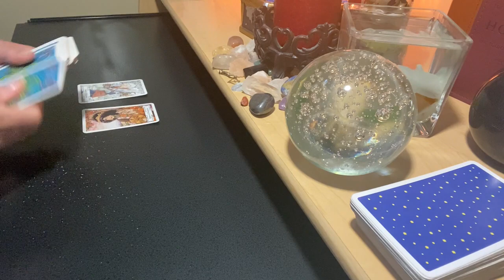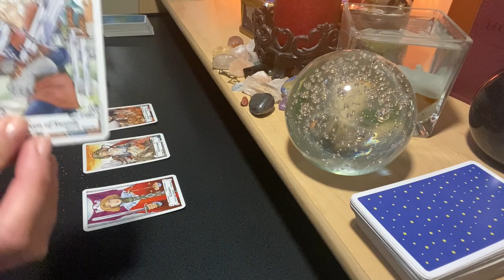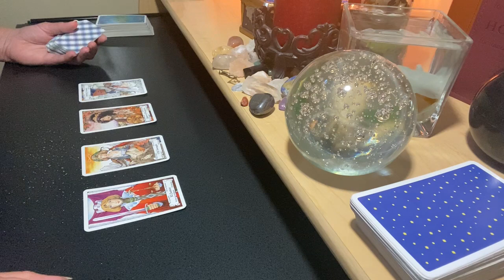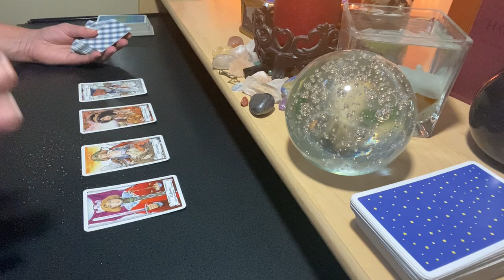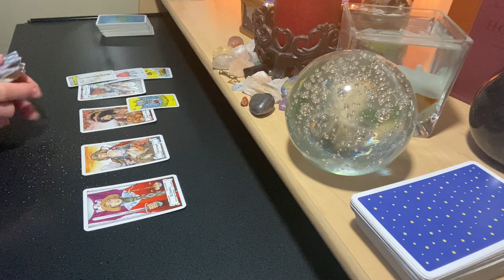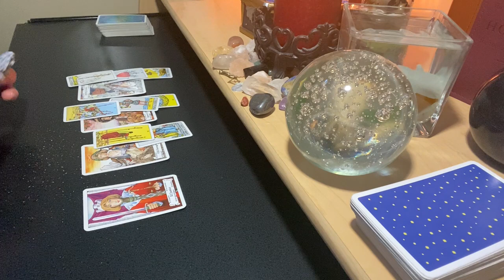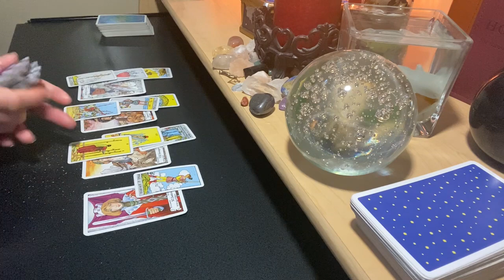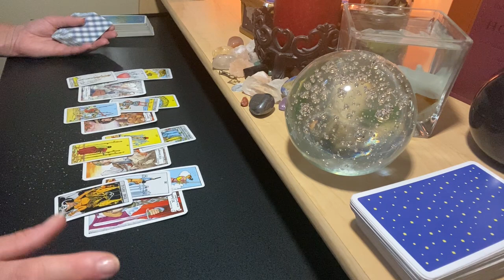LEO JUNE MID MONTH ♌ Show Your Teeth!